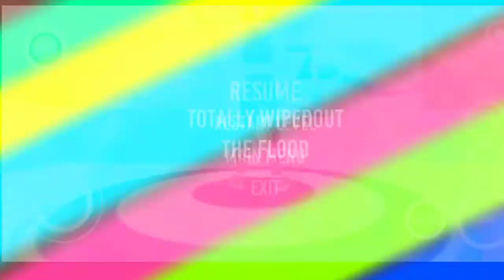totally wiped out the flood gameplay with some glitches of the game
A totally fun, free game with ragdoll physics.

Totally Wipedout is the world’s Best free 3D android obstacle course game.

Totally Wipedout is an action adventure game show with 3D graphics and funny arcade physics, similar to fall guys. Find your way through as you negotiate your way through hilarious obstacles in this unique sports game, but be careful, you have to make it all the way to the end, if you fall off, you start again.

Totally Wipedout offers a series of challenging obstacles for you to navigate and complete, even when you fail you will do so hilariously thanks to ragdoll physics.

Run, climb, jump, slide, bounce, roll and crawl your way to victory just like your favourite Roblox, Fall Guys & Fortnite obbys.

If you like games like Total Wipeout and fall guys then this game will have you rage quitting and returning over and over again.

Game Features:
- Free Games and features forever.
- Colourful low poly 3D graphics.
- a single difficult 10 stage course (more to follow).
- Customisable Male, Female and furry animal costume Contestants
- 50+ obstacle elements.
- Chase your way to victory.

Inspired by game shows like Ninja Warrior, Total Wipeout and Tekishis Castle, Roblox and Epic's Fortinte - Obbys.

here is the link of best gaming headphones for your better gaming experience

in this video we played the flood part of this game

here is the link of the game which is free to play on play store
here you can download it easily just by tapping on this if you want to try it yourself